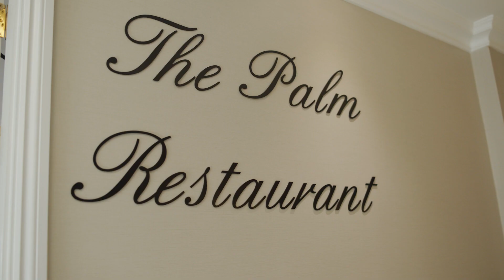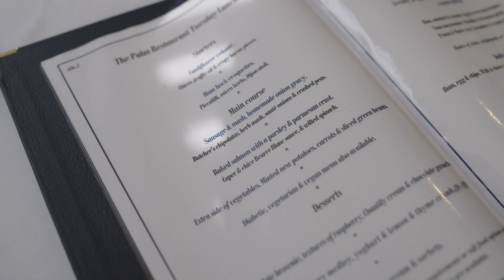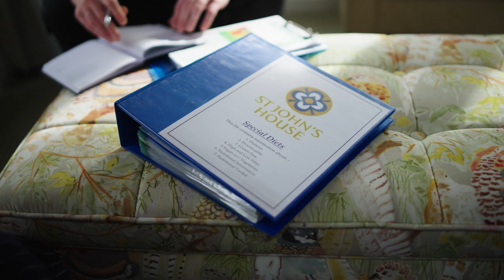Norfolk Care Careers - Head Chef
Adult Social Care companies need a wide range of staff to provide a great service for the people they look after, including chefs. And it's definitely not all blended food. Chris and his team pride themselves on producing beautiful dishes using quality food for the residents at the care home where they work. And even better is that the team of chefs don't work unsocial hours, so he can get home to his family at the end of every day in time for playtime, bath and bed.

All sorts of skills are transferable to the adult social care sector.